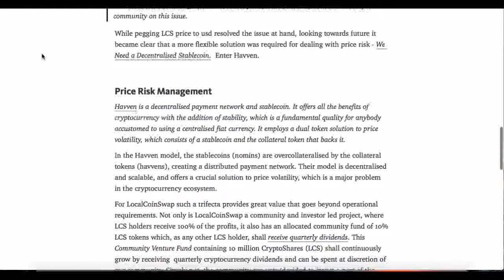LocalCoinSwap Partners With Havven